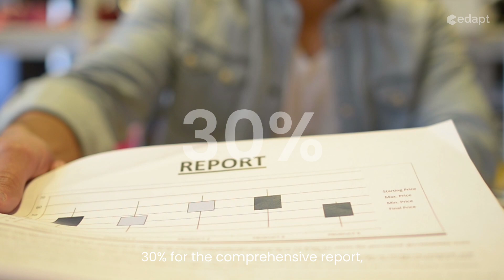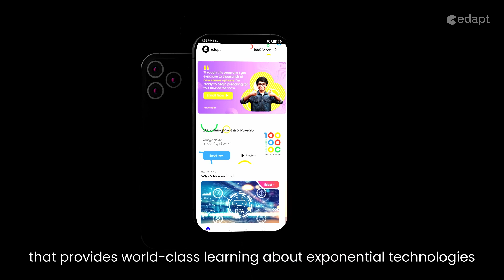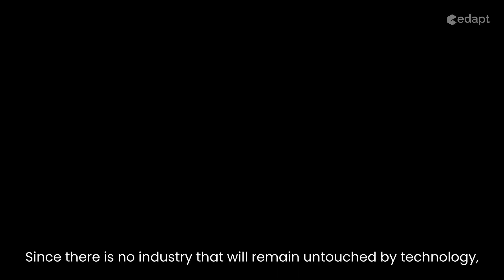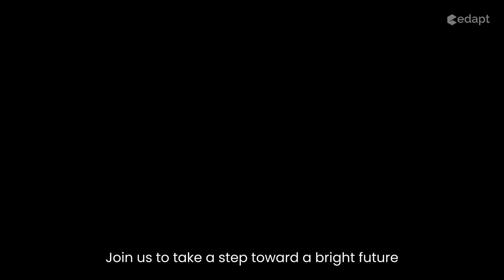Edapt Internship for 2nd and 4th semester polytechnic students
With this 15-day internship, you will get 50 hours of training and 30 short courses on exponential technologies and the opportunity to complete industrial vist from inkel industrial park (Inkel has more than 60 industries ranging from footwear manufacturers like VKC to automobile behemoths like Bharat Benz).

Join us to take a step toward a bright future

Want to know more about this internship : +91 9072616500